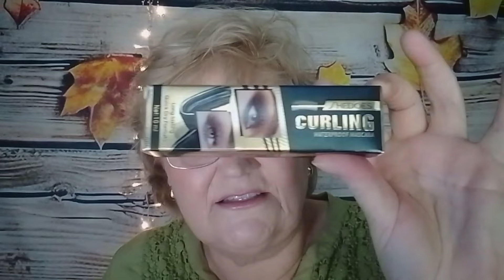Mystery Box von Amazon. Ist es 30 € Wert?